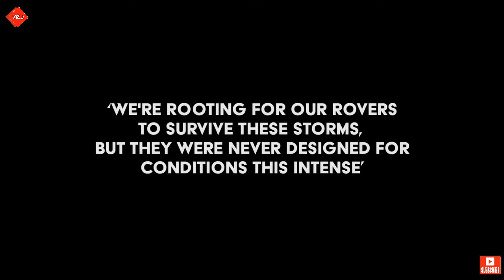Mars: What happened to the Spirit Rover?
If the Spirit rover could speak, this is what it would have said.

Our story begins in 2004, January 4th.

The spirit rover slams into the dusty surface of Mars, bouncing on it’s airbags 28 times before coming to rest.

It landed about 13 kilometres away from the targeted site, in the Gusev Crater.

The team at NASA informally named the landing site ‘Columbia Memorial Station’, in honour of the astronauts who were lost in the Columbia disaster, just the year before in 2003.

After a successful landing, Spirit opens its eyes. This is the first colour image Spirit captured, which was, at that time; the highest definition image ever taken on another planet.

So far the mission was running smoothly, but that was all about to change.

On January 21st, Spirit’s 17th Martian day, mission control suddenly lost contact with the rover.

The next day, Spirit sent a short beep, confirming that it had received a signal from Earth but that the rover believed it was in some sort of fault mode.

At the time, NASA engineers speculated that the rover was stuck in a reboot loop. Spirit was programmed to restart if it detected a fault, but if that fault occurred during reboot, it would continue to reboot indefinitely.

This meant that the rover was not going into sleep mode, therefore wasting it’s energy and running the risk of overheating. This error was taken very seriously and could have signalled the end of Spirit’s journey.

Luckily, on Spirit’s 19th day, the team at NASA announced that the problem was actually with Spirit’s flash memory, and the issue was software related. The fix was as easy as deleting some files carried on the rover’s flash drives and reformatting the system.

By day 32, Spirit was back up and running.

Spirit would go on to make more discoveries and run into more trouble, watch the video to see spirit's full journey.

Are you still reading? Why are you not watching the video? Who even reads these things?
'I can't believe what's in the description!'

Let's see how many people become intrigued to do a little reading. If you have been fooled, then comment and pass it on!

Credit: NASA/JPL-Caltech/MSSS/Cornell Univ./Arizona State Univ.